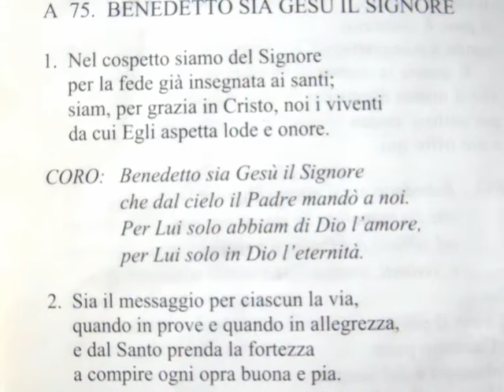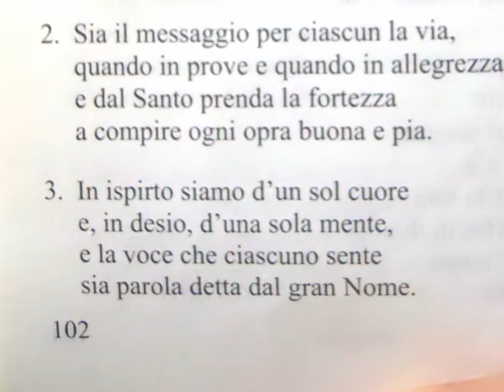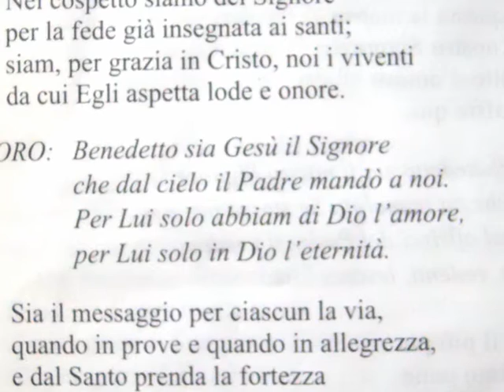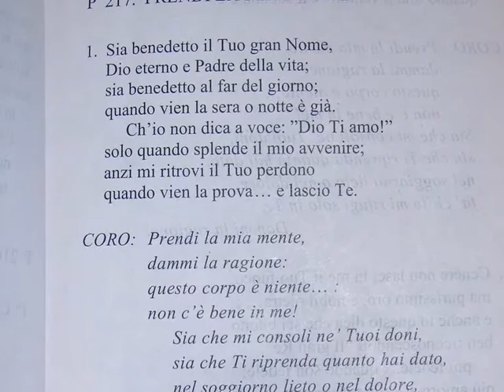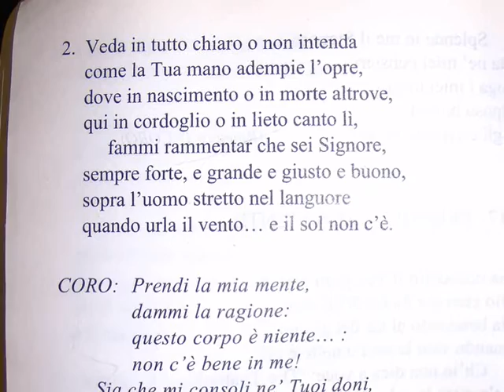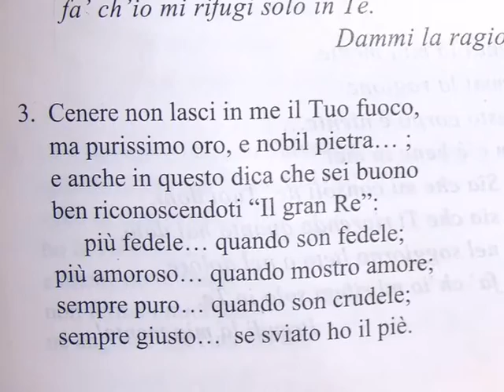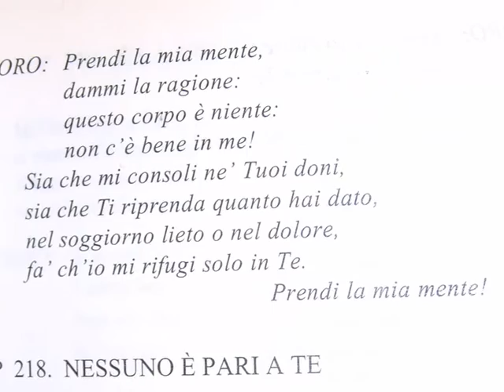Culto Radio Messaggio Cristiano - LA PREGHIERA CHE DIO GRADISCE - Genesi 1:1-10 - trasm. 1 Gen. 2017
Questo è il culto della nostra chiesa trasmesso via radio Domenica 1 Gennaio 2017 con ammaestramento sul come il Signore gradisca che noi Lo preghiamo -
Lettura: Genesi 1:1-10

- 92.800 Mhz FM per Messina, Reggio Calabria e rispettive province